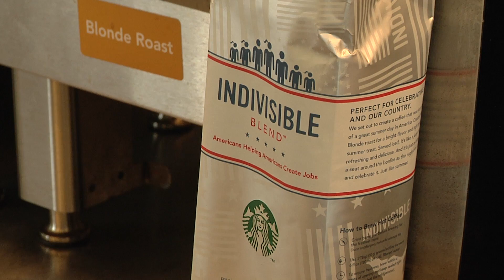3560 News PKG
Student Project for RTVF 3560 Interviewing & Performance